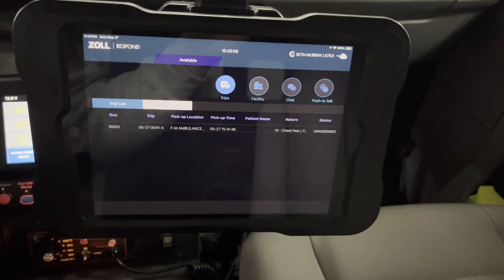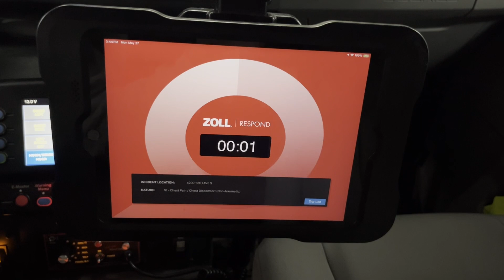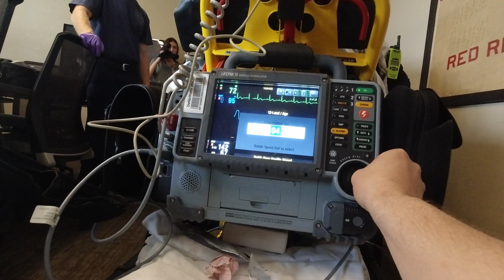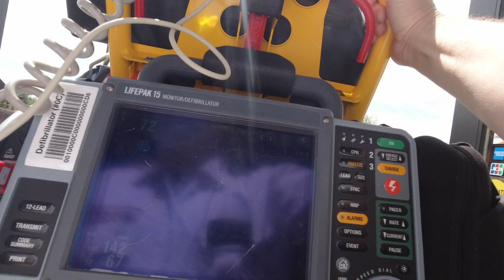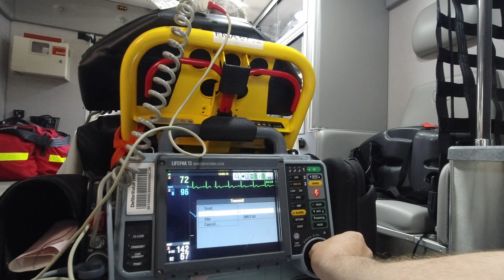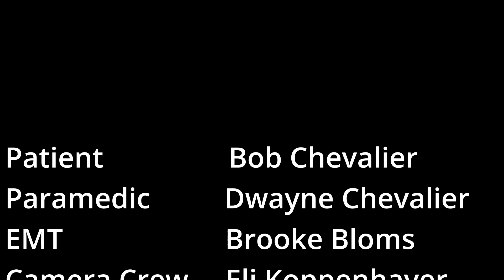Sanford IT Video V3